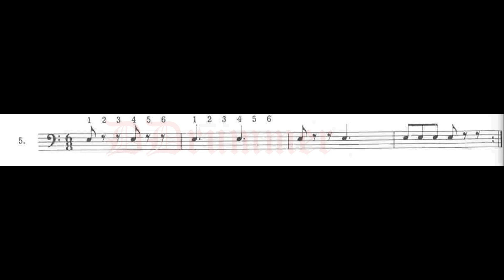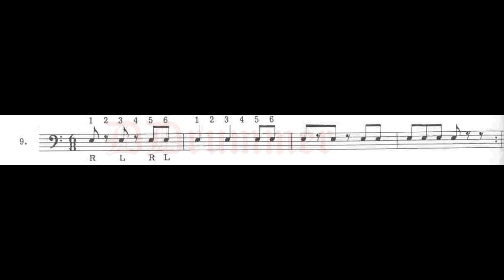Snare Drum Method by Vic Firth - Lesson 12 - pag. 18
Book 1 - Elementary

Tamburo: Yamaha Steel Shell 14"

00:00 sigla
00:04 - 01
00:13 - 02
00:21 - 03
00:29 - 04
00:37 - 05
00:45 - 06
00:53 - 07
01:01 - 08
01:09 - 09
01:17 - 10